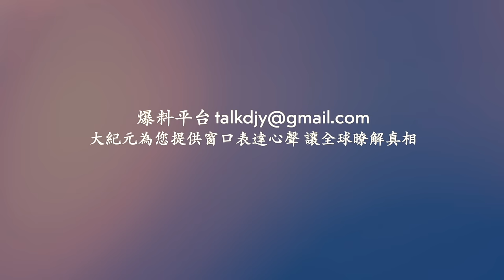「七一」現巨大天坑 西安在建地鐵路面塌陷！中共火箭發射事故不斷 又一火箭墜毀！陝西旱情嚴重 民眾求雨